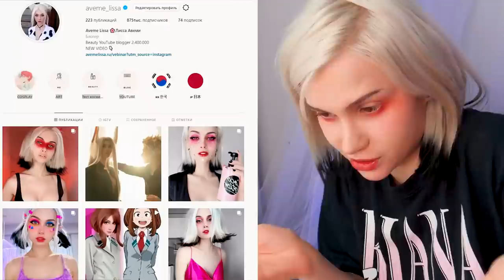ТИПЫ ДЕВОЧЕК В ТИК ТОКЕ В 2021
бесят позеры в тик токе и вообще позеры отстой особенно блогеры у меня все